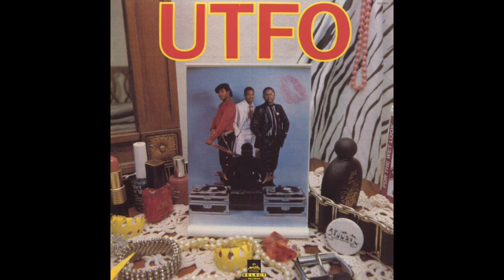UTFO - Calling Here A Crab (Roxanne Part 2)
UTFO is a Brooklyn, New York City, New York group that is mostly known for the song “Roxanne, Roxanne”, which spawned what is known as the “Roxanne Wars”, with 30+ answer songs from over a dozen artists & groups.  The most notorious answer song is, of course, Roxanne Shanté’s track “Roxanne’s Revenge”, which spawned her career.

The actual Roxanne was a girl named Elease Jack, but she was quickly replaced with Adelaida Martinez, due the fact that Elease’s mother didn’t want her involved in the music industry, with all of the shady stuff that goes on behind the scenes.  (In my personal opinion, Martinez is a much hotter Roxanne as well. ;)

However, they had many really good and memorable songs besides Roxanne, Roxanne.

Also spelled as: U.T.F.O.

U.T.F.O. is an abbreviation for UnTouchable Force Organization.

Paster Members:
   • Doctor Ice
   • Educated Rapper (a.k.a. EMD) (deceased)
   • Kangol Kid (deceased)
   • Mix Master Ice

R.I.P. Educated Rapper (b. July 4, 1963 - d. June 3, 2017; Age 53) (cancer)

R.I.P. Kangol Kid (b. August 10, 1966 - d. December 18, 2021; Age 55) (colon cancer)

Group: UTFO
Album: UTFO
Tracks:
   1. Leader Of The Pack [4:59]
   2. Bite It [3:52]
   3. Calling Her A Crab (Roxanne Part 2) [5:05]
   4. Hanging Out [5:04]
   5. Beats And Rhymes [5:56]
   6. Roxanne, Roxanne [5:12]
   7. LIsa Lips [6:03]
   8. Fairytale Lover [5:46]
   9. The Real Roxanne [4:31]
Total Time: 46:28
Release Year: 1985
Format: Compact Disc (CD)
Label: Select Records
Catalog #: 21614-2
Genre: Hip Hop
Sub-genre(s): Electro, Hardcore Hip Hop
Era: New School Era (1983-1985)